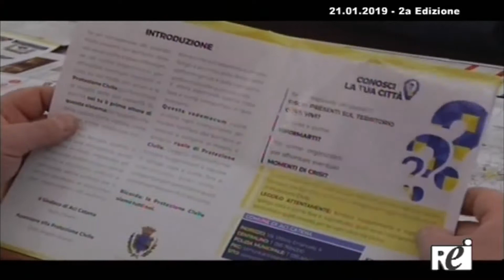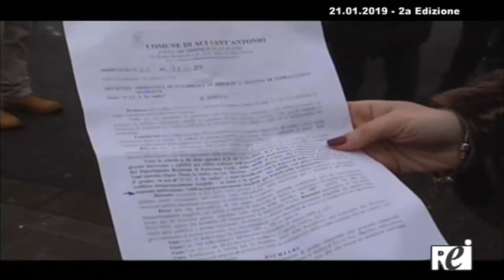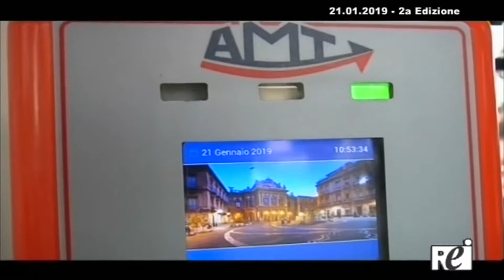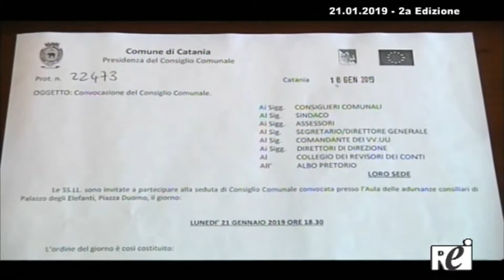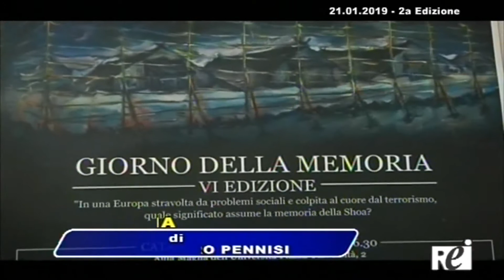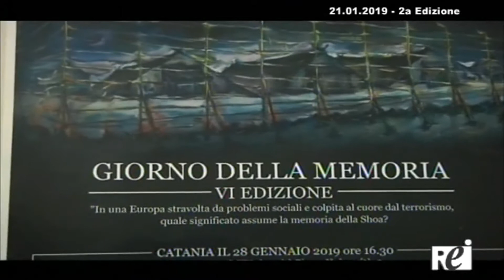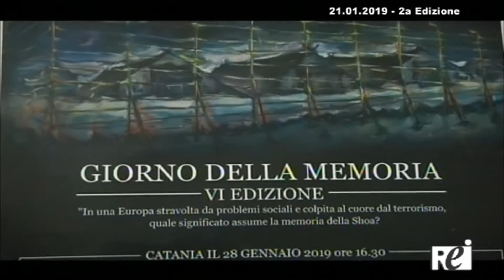OraTg REITV 21-01-2019 - 2a Edizione